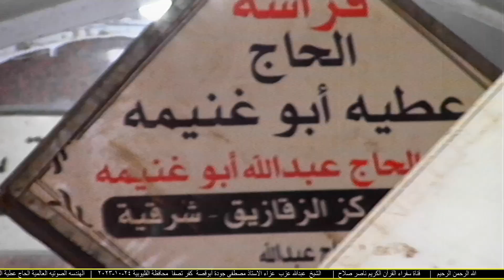الشيخ عبدالله عزب س النساء عزاء الاستاذ مصطفى جودة أبوقصة كفر تصفا محافظة القليوبية 24 10 2023